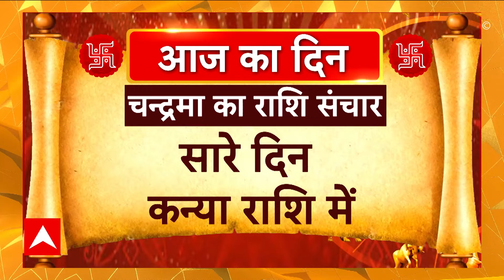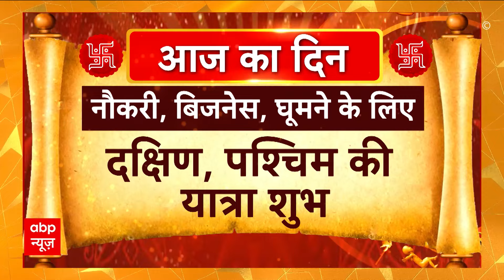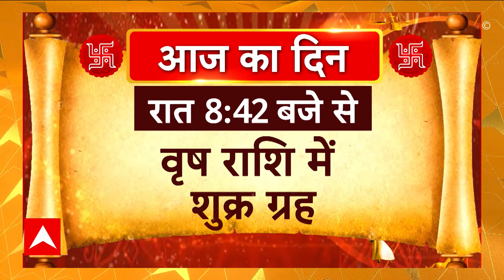Bhagya Ki Baat 19 May 2024: क्या कहते हैं आपके भाग्य के सितारे? जानिए आज का राशिफल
19 मई 2024 को शुक्रवार का दिन है. ज्योतिषाचार्य Sanjeev Sandilya Tyagi से जानिए- आज आपके भाग्य में क्या खास होगा?